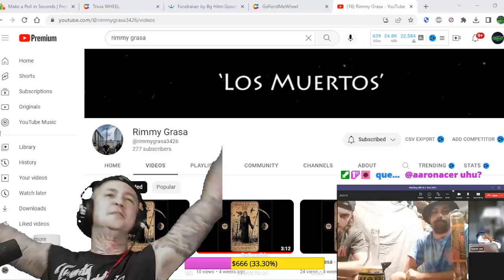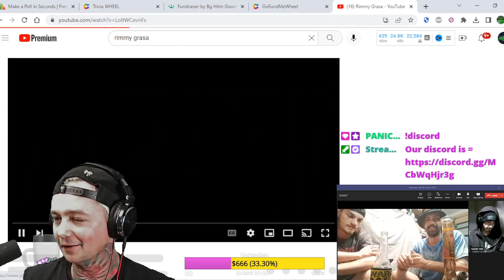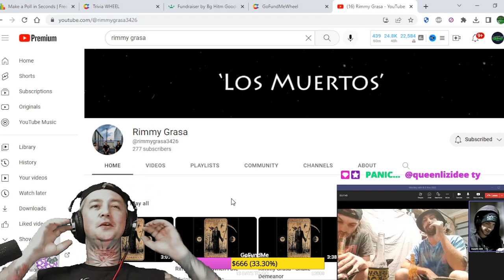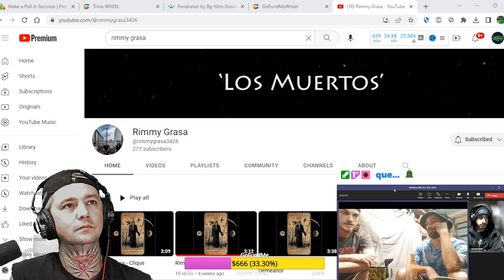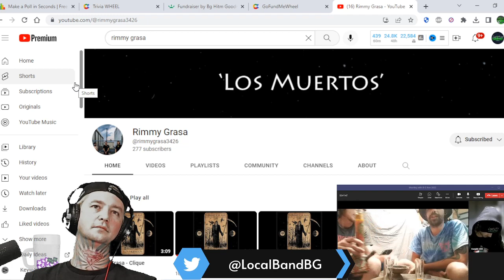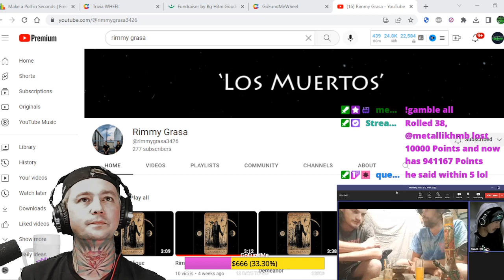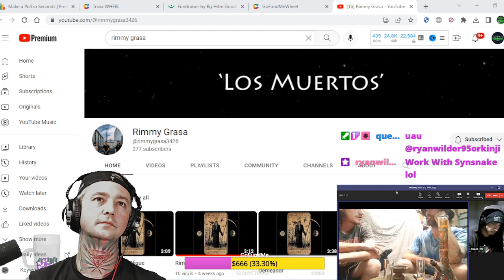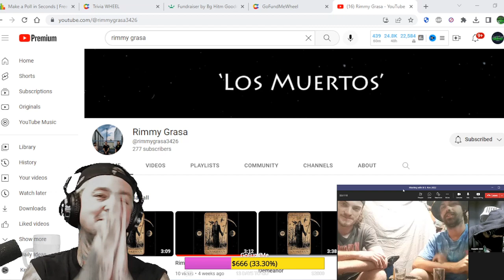Interview with Rimmy Grasa ! We Talk The Devil's Lettuce / New Recordings / Whats Next & Much More !